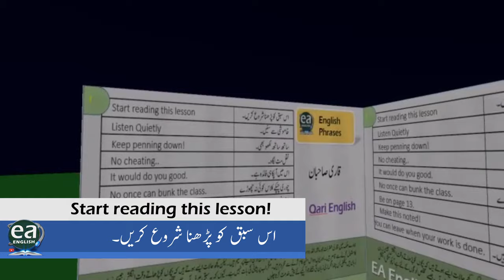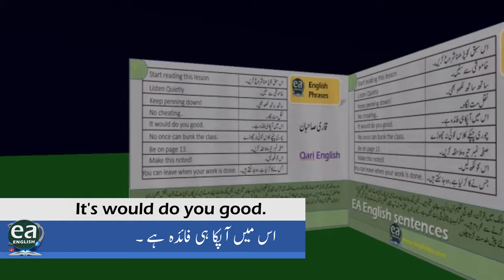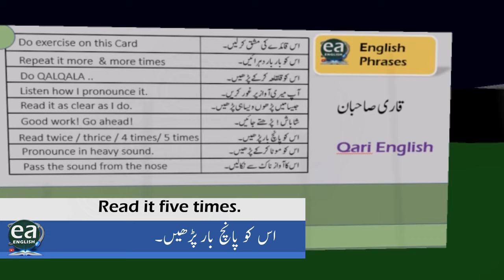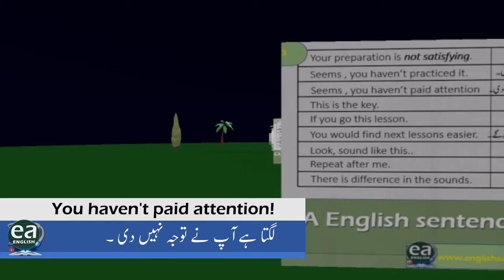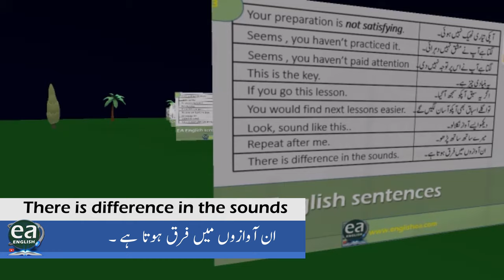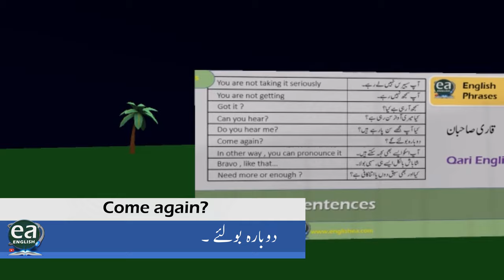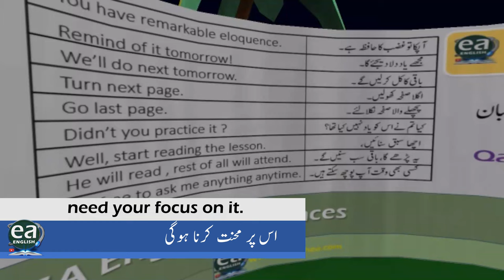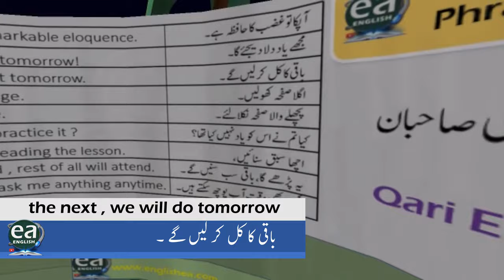English phrases for online Students HOW TO TEACH IN ENGLISH Guide for Online Teachers of HOLY QURAN